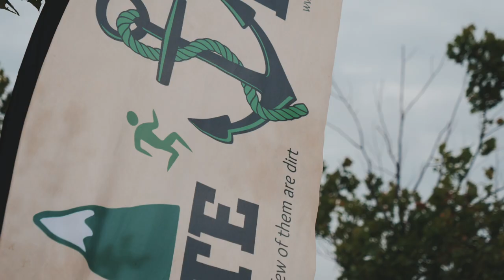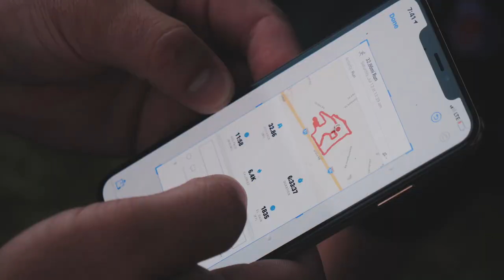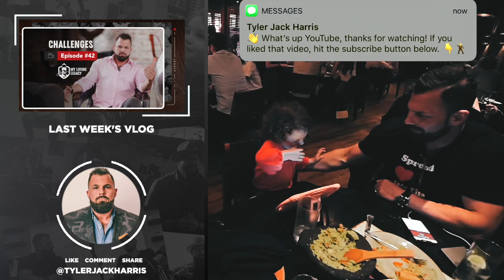Finish The Race | My Living Legacy | Ep. 43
Join Tyler as he runs the Carolina Reaper Challenge- a unique ultra marathon created to be one of the toughest 50Ks you can endure. This was Tyler’s second ultra marathon in two weeks with zero training- the definition of seeking discomfort!